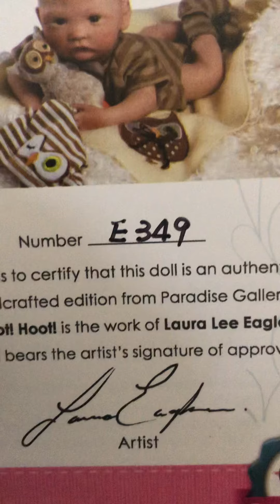Box opening Paradise Galleries "Hoot Hoot" with Kailani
Kailani gets special delivery from Paradise Galleries gifted to her by Titi Felicia

Facebook: In Love with Paradise Galleries and ALL Reborns